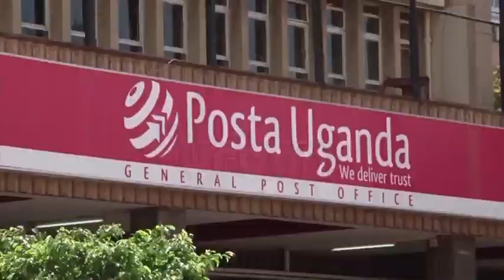Plan your flights early - Police advise travelers